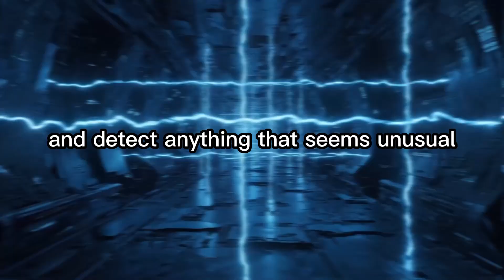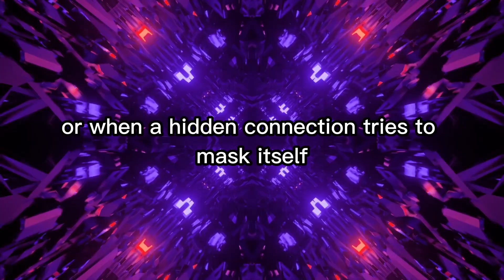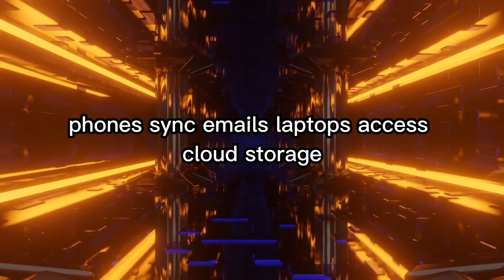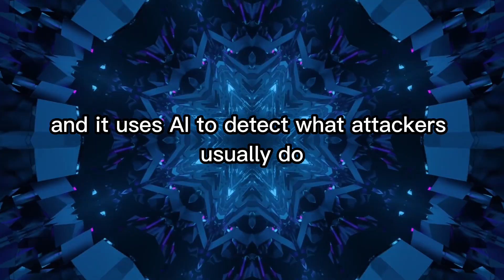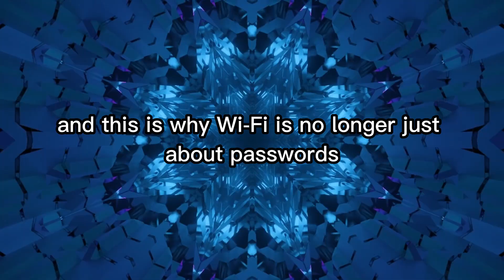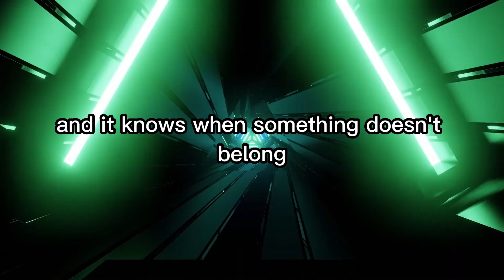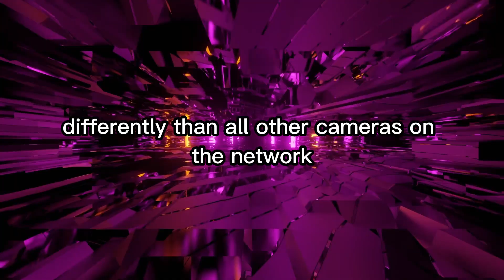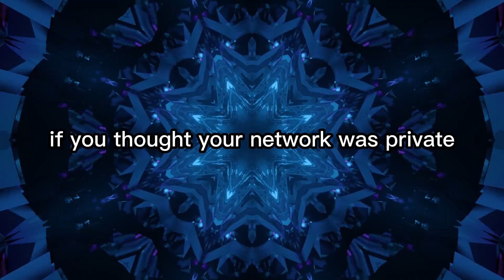WI-FI HACKING Without Coding is SCARY Easy! | 4 AI Tools That Break Wi-Fi Security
Is AI making Wi-Fi security obsolete? In this video, we dive deep into the controversial world of AI-powered Wi-Fi hacking. We are testing powerful new AI tools that can automate penetration testing and expose network vulnerabilities without writing a single line of code. These tools are changing the landscape of ethical hacking and cybersecurity forever. Whether you are interested in Flipper Zero alternatives, Kali Linux automation, or just want to know how safe your home network really is, this breakdown will open your eyes to the new reality of AI security risks.

Chapters :
0:00 = About the Video
1:25 = Intro
1:41 = What Does Wi-Fi Expose?
3:24 = 1st AI : DARKTRACE
6:03 = 2nd AI : VECTRA AI
8:49 = 3rd AI : Cisco Secure Network Analytics
11:23 = 4th AI : ExtraHop Reveal(x) 360
14:07 = Conclusion
15:21 = Outro

In this video, you’ll discover:
1. How AI tools are automating Wi-Fi password cracking
2. The difference between traditional brute force vs. AI-enhanced attacks
3. Real-world ethical hacking demonstrations using modern tech
4. How to secure your router against these new AI threats